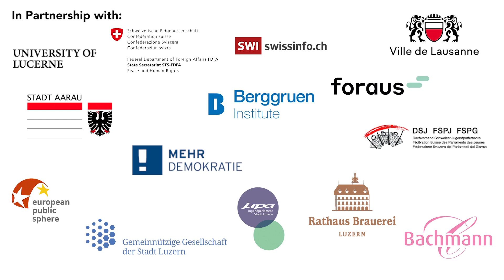2022 Global Forum on Modern Direct Democracy - Sevgil Musayeva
From 21-25 September 2022, over 500 activists, experts, members of administrations and journalists working on direct democracy issues joined us in Lucerne, Switzerland for the Global Forum on Modern Direct Democracy.

In Lucerne, we delved deeply into the intersection of direct democracy and deliberative democratic forms like the citizens assembly, and how democratic tools might be combined for greater impact on both local dilemmas and global challenges like climate change.

You can read the most important conclusions of the Forum